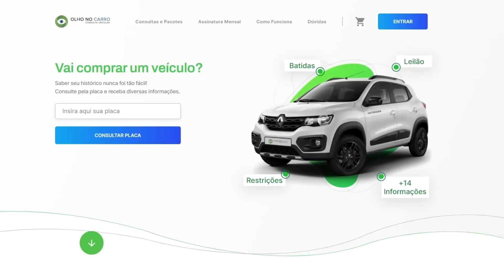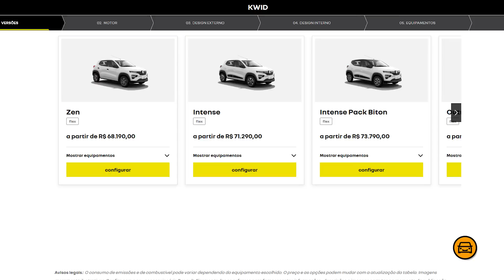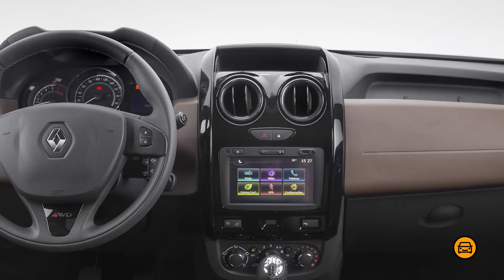MELHORES CARROS mais BARATOS e COMPLETOS QUE KWID E MOBI 0KM em 2023!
Você compraria um Renault Kwid ou Fiat Mobi zero km ou um carro seminovo superior em 2023 gastando a mesma coisa? Neste vídeo vamos conhecer excelentes opções para quem procura este tipo de carro! Bora pro vídeo!

. MELHORES CARROS com PREÇO DE KWID E MOBI ZERO KM em 2023!

| MELHORES CARROS ATÉ 70MIL REAIS |